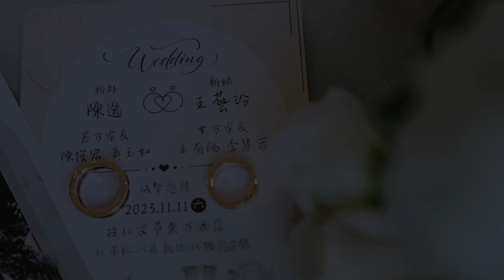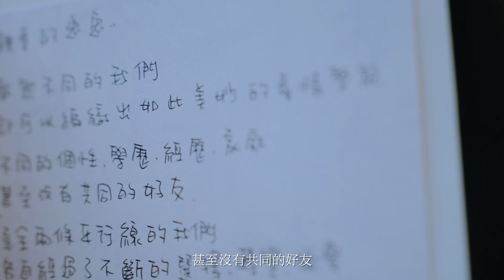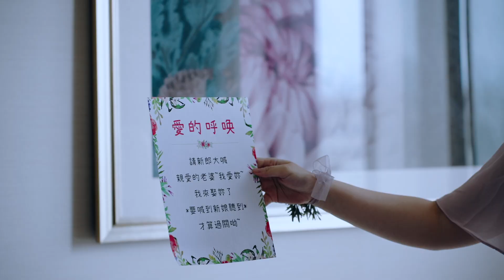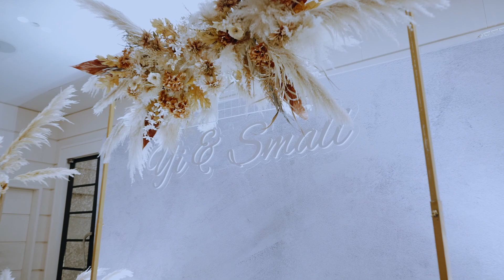Yi & Small /SDE /文華東方/快剪快播